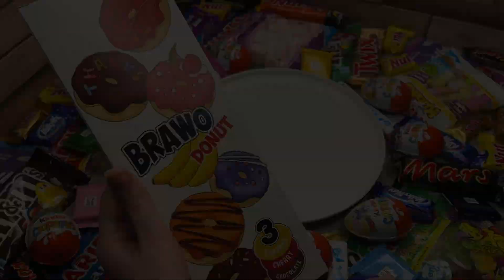ASMR Candy | Opening Yummy Donut, Fruittella, Kinder Surprise, Alpen Gold, Chupa Chups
ASMR Candy | How To Opening Yummy Brawo Donuts, Bananas, Cherry, Chocolate, Fruittella Tempties, Kinder Surprise Egg, Alpen Gold Max Fun, Chupa Chups Mix of Lollies.